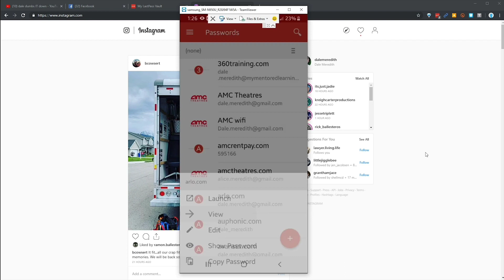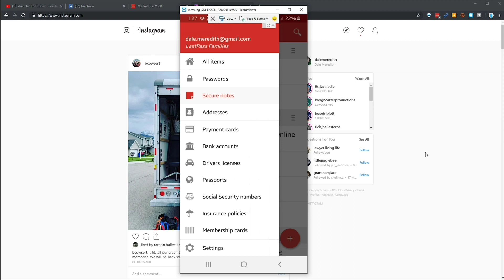#Android_lastpass_App_review (বাংলা)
Password ভুলে যাওয়ার সমাধান!!

সবাই ভিডিও টি  ভালো লাগবে আশা করি,,
ও সবার app টি অনেক কাজে আসবে।